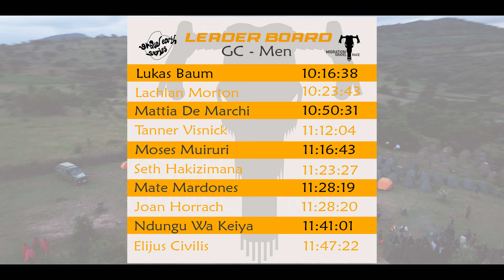Migration Gravel Race 2023 - Stage 2 (Queen's Stage)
The Queen's stage of the Migration Gravel Race - A dusty start from Maji Moto with the race taking us to the top of the Loita hills , a total of 188 kms. Watch how the day unfolded.

Video by: Davy Ngigi